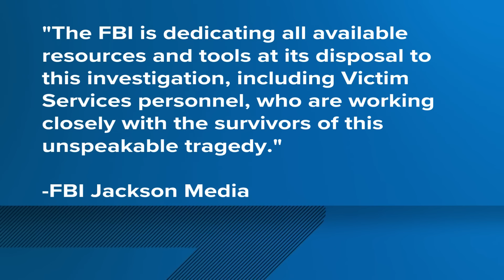Man accused of killing woman, child and kidnapping booked in Mississippi, second arrest made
Daniel Callihan was booked into the Rankin County Jail in Mississippi on Friday.